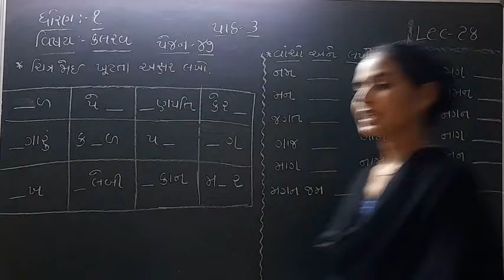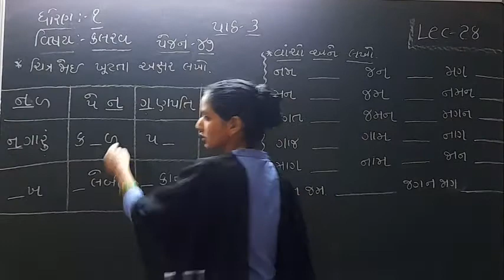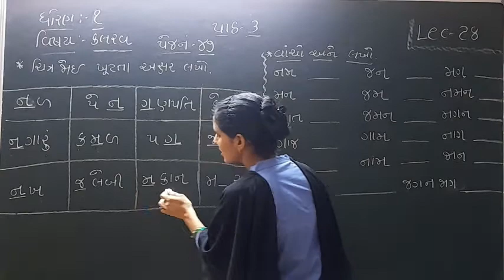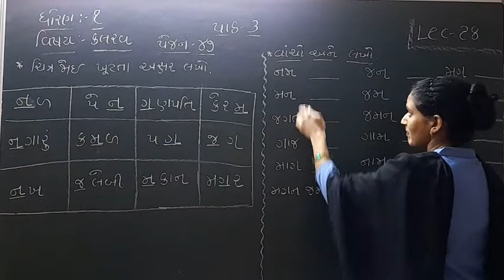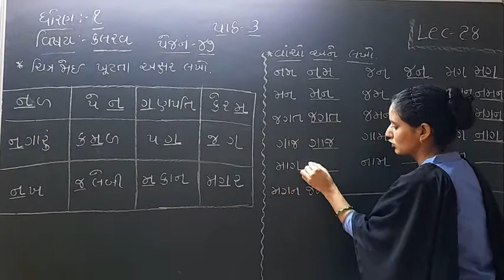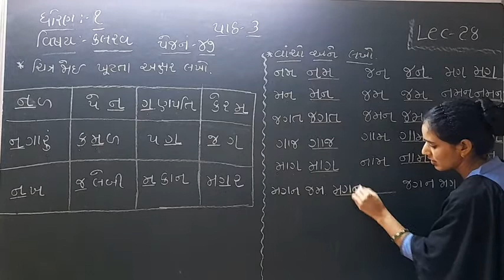Standard 1 Kalarav Lecture 28 By Ashaba Jadeja